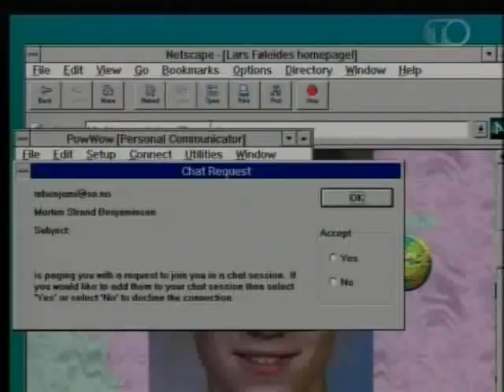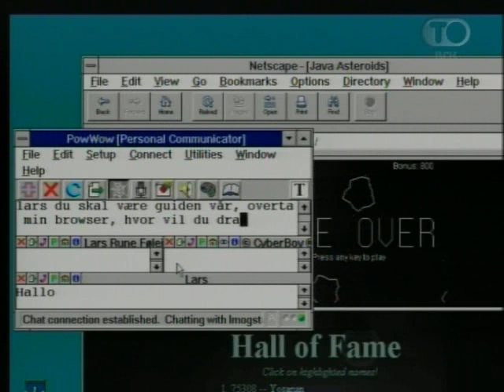Spider (NRK2) Surfing på nettet